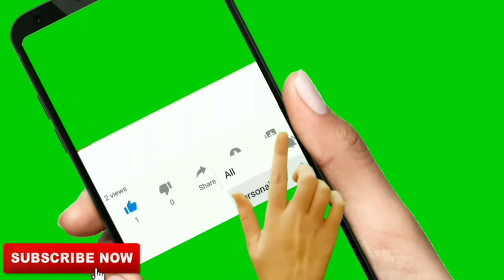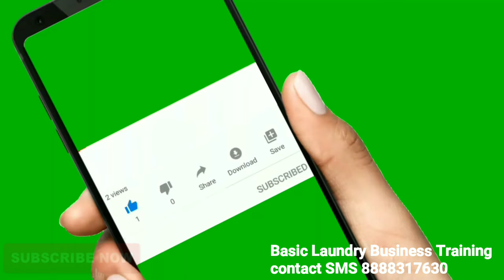Saree Dry Cleaning Process, How To Remove Blood Stain From Clothes, Khoon Ke Dag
SAREE BLEACHING PROCESS, BLEACH APPLY FOR SAREE DRY CLEANING, SAREE DRYCLEANING

1)Basic laundry business training
 2)Between and after training free consultation and guidance FOR START YOUR OWN LAUNDRY BUSINESS
3) OUT DOOR AND INDOOR LAUNDRY TRAINING FACILITY AVAILABLE.

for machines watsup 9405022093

Stain off 1)
Soda ash light for laundry use
Emulsifier liquid for laundry & fabric stain cleaning
Steel hangers 11inch suitable for laundry business

Carpet,sofa extractor
3 in 1 carpet extractor
Scrubber machine
Liquid solution for carpet, sofa
Battery operated scrubber machine + brush
Drill brush for sofa carpet cleaning

Lather sofa & lather cleaning & polishing

Laundry Iron with temperature control
Laundry Brass iron with temperature control

For  starch

Portable boiler steam iron 2 litre water capacity
Portable boiler steam iron 4 litre water capacity

Fabric conditioner
Bosch fabric softener

cable 1)